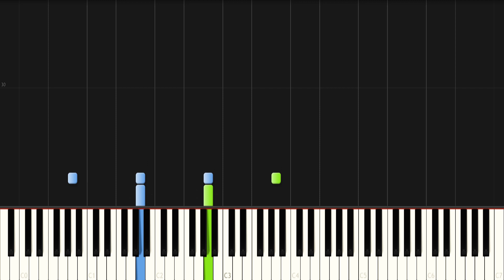YouTubeで５億回は聞く奴やつ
しゃろうさんのフリーBGM「野良猫は宇宙を目指した 」をピアノカバーしました。